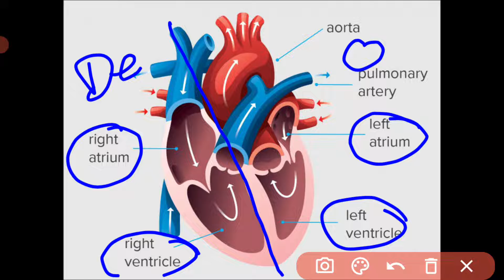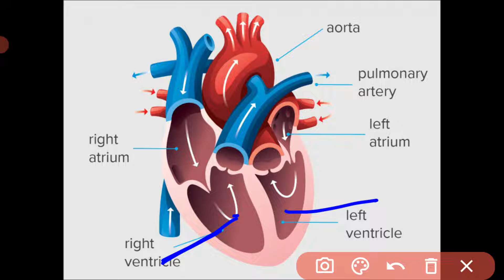Cardiac volume. Heart ke chamber kitana blood bachata hai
Cardiac chamber volume,Heart ke chamber me kitana blood bachata hai